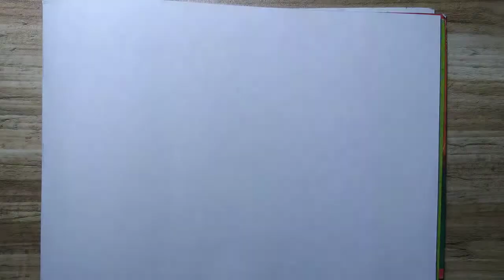how to draw toucan / toucan drawing easy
how to draw toucan